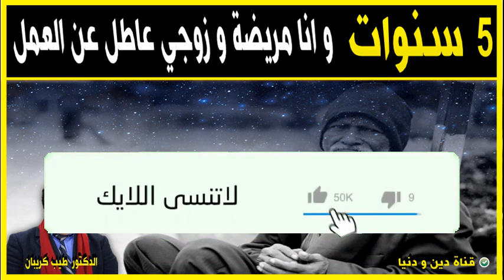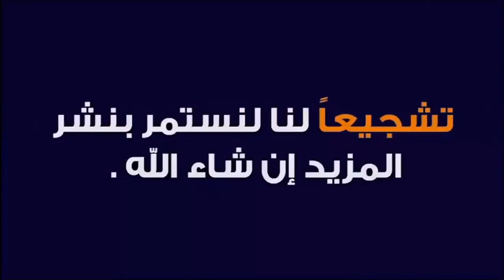5 سنوات وانا مريضة و زوجي عاطل عن العمل 🕌 مع الدكتور طيب كريبان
جديد 2021 : 5 سنوات وانا مريضة و زوجي عاطل عن العمل 🕌 مع الدكتور طيب كريبان
 ▬▬▬▬▬▬ஜ۩☺۩ஜ▬▬▬▬▬
 ▬▬▬▬▬▬ஜ۩☺۩ஜ▬▬▬▬▬
⛔ أحبابي الكرام ، إذا أعجبكم الفيديو رجاءاً لا تنسوا :

 ▬▬▬▬▬▬ஜ۩☺۩ஜ▬▬▬▬▬
مواضيع سابقة

🕌 عَنْ أَبِي هُرَيْرَةَ، عَنِ النَّبِيِّ صَلَّى اللهُ عَلَيْهِ وَسَلَّمَ قَالَ:
 ▬▬▬▬▬▬ஜ۩☺۩ஜ▬▬▬▬▬
⚠️ توضيح مهم ❗

 ▬▬▬▬▬▬ஜ۩☺۩ஜ▬▬▬▬▬
# هاشتاغ الموضوع #